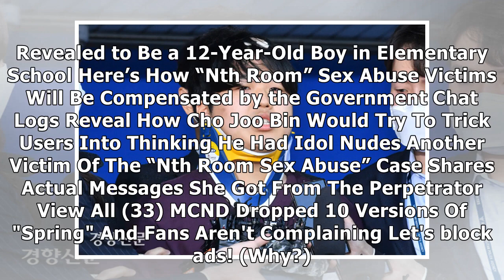Yoo Jae Suk Expresses His Rage Regarding the "Nth Room" Sex Abuse Case